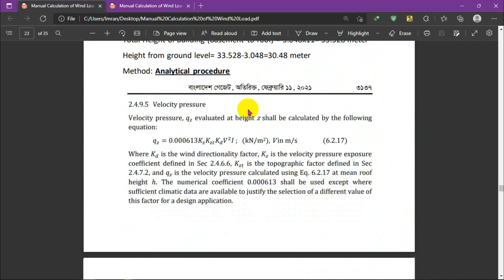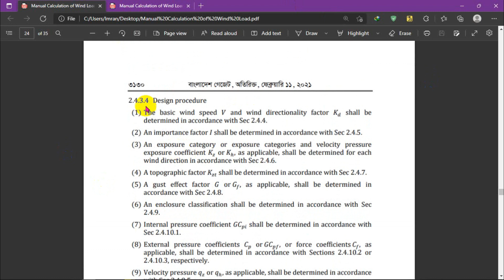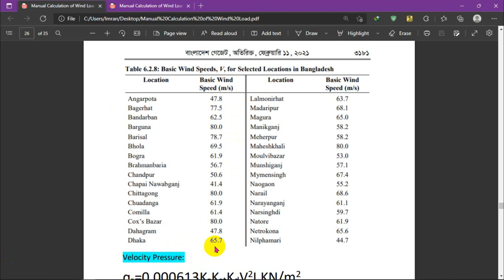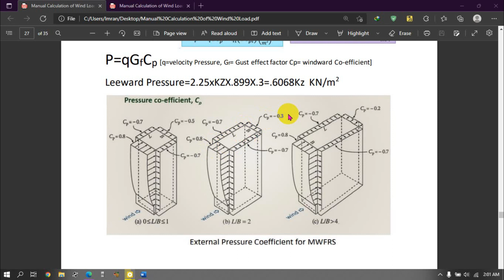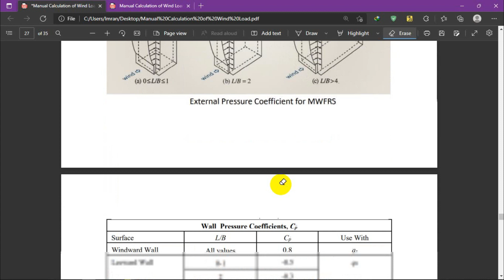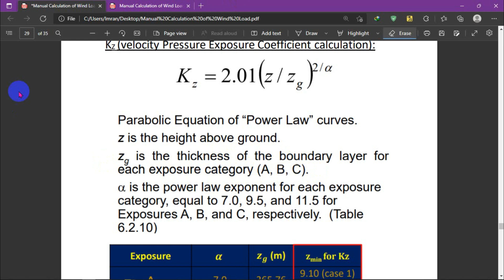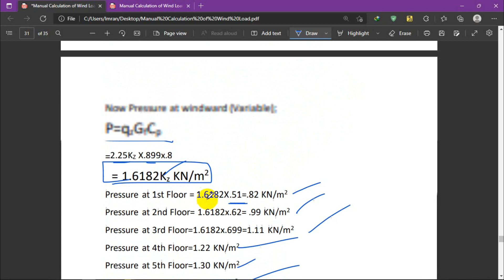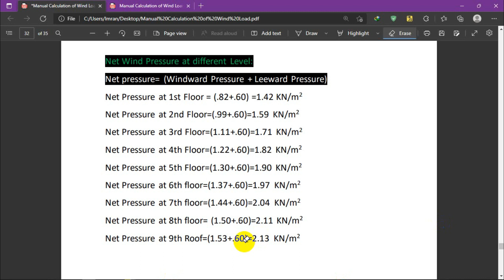Wind Load Hand Calculation as per BNBC 2020 || (B+G+9) Storied Building Wind load Calculation